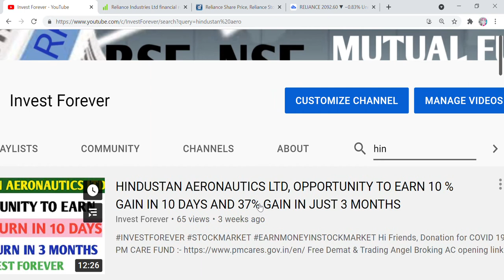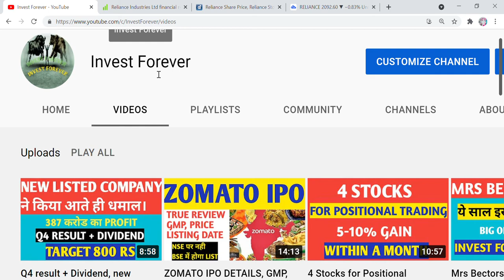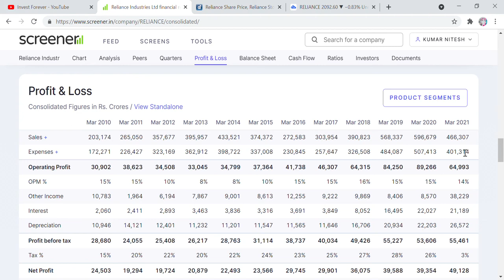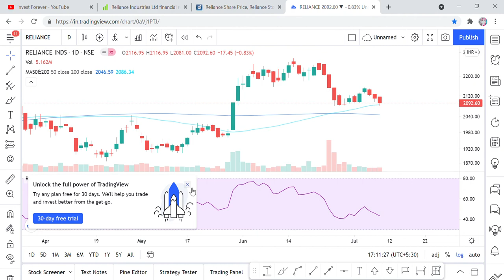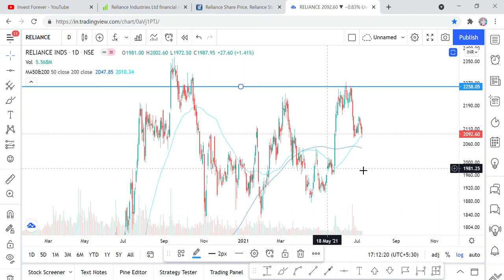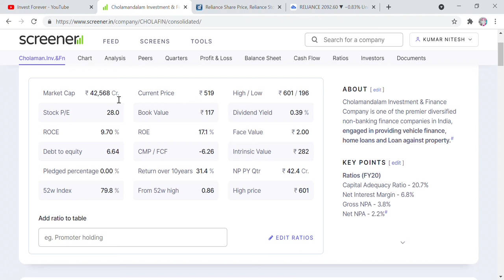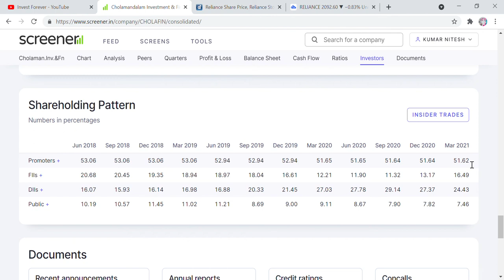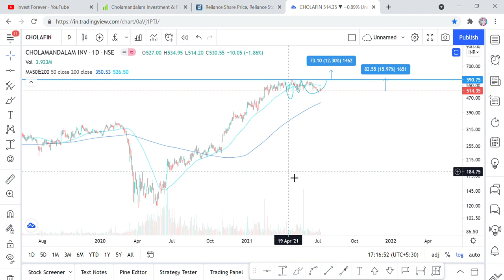2 stocks for swing trading, Risk reward ration favorable, 10% gain in a month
Hi Friends,